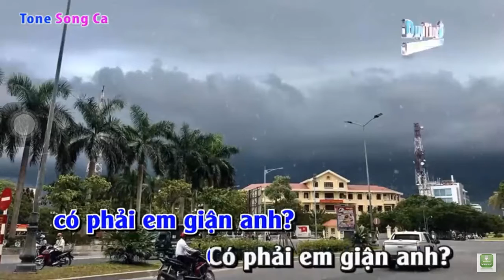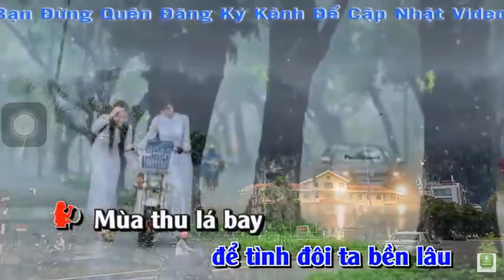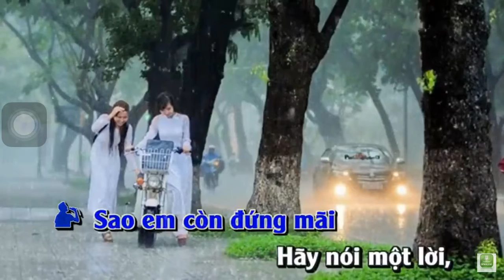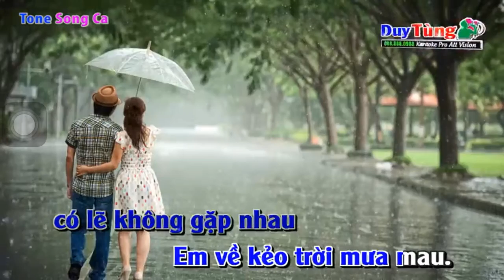Karaoke, em về kẻo mưa, song ca/ kieu trinh